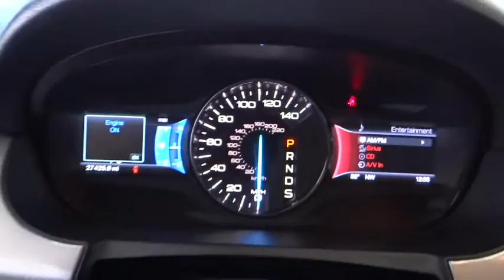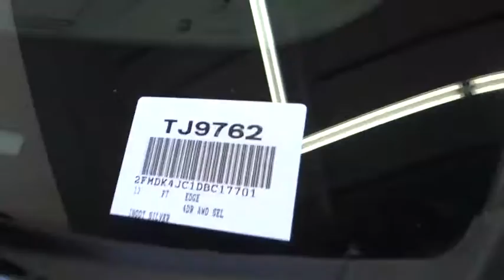2013 Ford Edge Costa Mesa, Huntington Beach, Irvine, San Clemente, Anaheim, CA TJ9762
2013 Ford Edge

IMMACULATE ONE OWNER CREAMPUFF!!! LOW MILES AND CLEAN CARFAX!!! Leather Comfort Package, SYNC w/MyFord Touch (SYNC Services), AWD, 20 Chrome-Clad Aluminum Wheels, Leather-Trimmed Heated Bucket Seats, Navigation System, Rear-View Camera, and Vista Roof. This is a 2013 Ford Edge SEL AWD with only 27k miles. This vehicle is Ingot Silver with Charcoal Black Leather interior and is in AWESOME condition.Be the talk of the town when you roll down the street in this good-looking 2013 Ford Edge. It is nicely equipped with features such as Leather Comfort Package, SYNC w/MyFord Touch (SYNC Services), 20 Chrome-Clad Aluminum Wheels, AWD, Leather-Trimmed Heated Bucket Seats, Navigation System, Rear-View Camera, and Vista Roof. Take some of the worry out of buying an used vehicle with this one-owner creampuff.We choose to take the stress out of the purchasing process. We work with third party sites to determine what is a fair price for our customers to ensure you will be happy with your buying experience.At Orange Coast Auto Group, we select only the best pre-owned vehicles to offer our customers. Our commitment to your peace of mind is our #1 priority.That's why each vehicle has a certified quality inspection, 3-month, 3000-mile Power-train Warranty on each car, our 72-hour/250 mile Love It or Leave It return policy, free CarFax report and clean title guarantee. Shop Easy, Drive Happy!